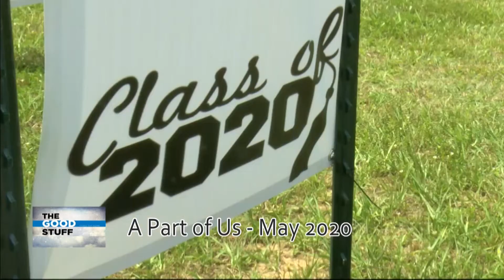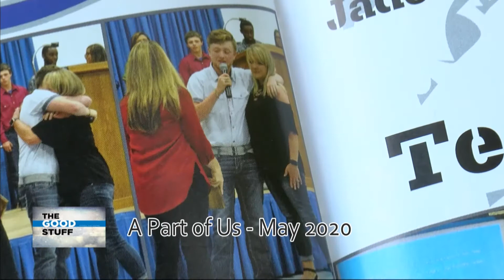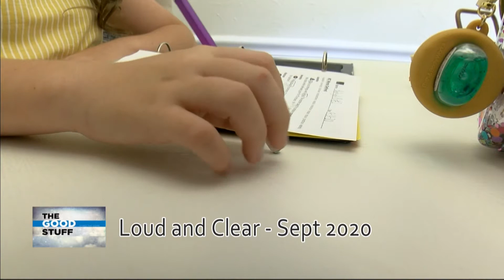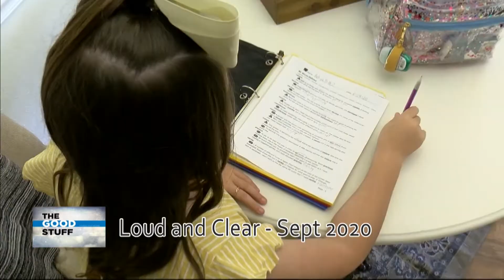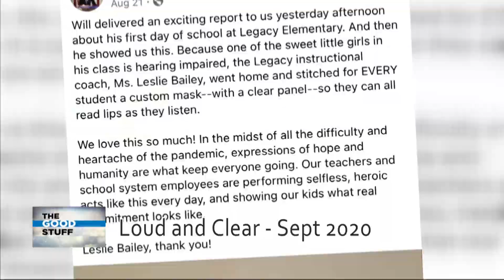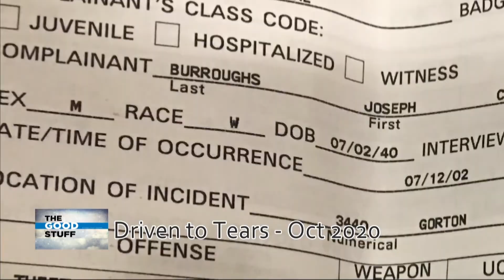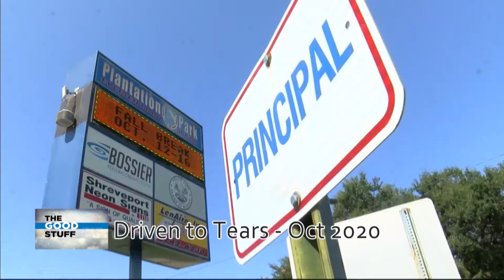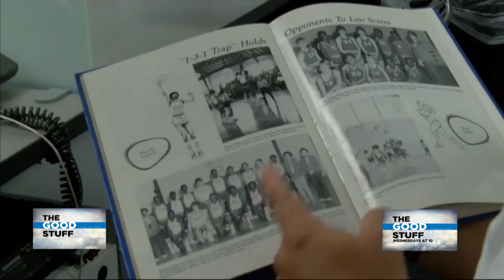A Year of The Good Stuff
I put together a 30 minute special that aired on New Years Day (21:45 producer time) on some of the special moments from TheGoodStuff During 2020. Yes, even a pandemic can't keep TheGoodStuff down. I produced, edited, reported, and hosted. Hope you enjoy!